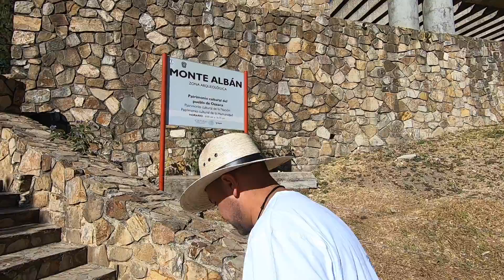UN COREANO AMA MUCHO MUCHO OAXACA 😍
Hola mis bombones y bombonas!!! BIENVENIDO a mi CANAL
Yo soy betito besito 😘😘 Espero que hayas disfrutado mis videos.

Activen la Campanita de las notificaciones!!